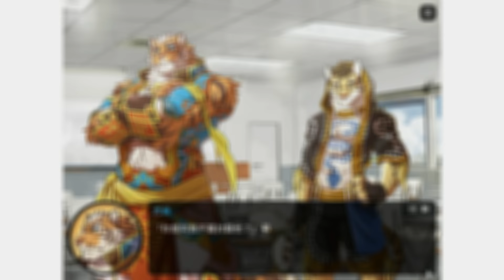《家有大貓》獸人BL戀愛遊戲 體驗版2.0 你想搞事啊 EP.3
我的隱私權呢！(∩ ◕_◕ )⊃━☆ﾟExplosion!!